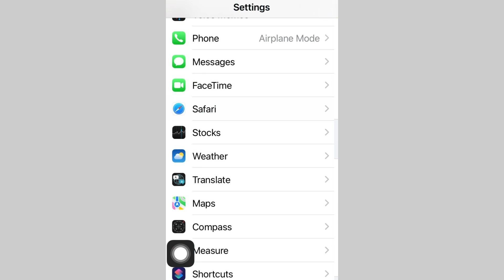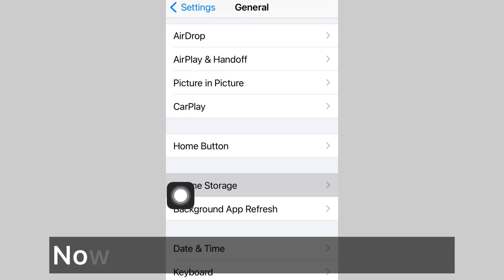This app cannot be installed because its integrity could not be verified ios 17.5 (2024)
This app cannot be installed because its integrity could not be verified 17.5

This app cannot be installed because its integrity could not be verified ios 17

This app cannot be installed because its integrity could not be verified ios 16

How to fix this app cannot be installed because its integrity could not be verified iOS

This app cannot be installed because its integrity could not be verified iphone

This app cannot be installed because its integrity could not be verified iPhone iOS 2024